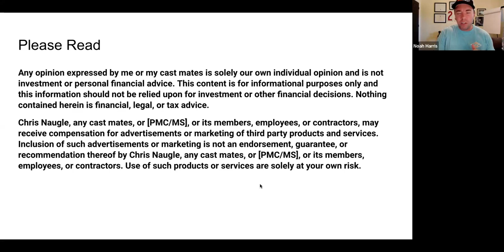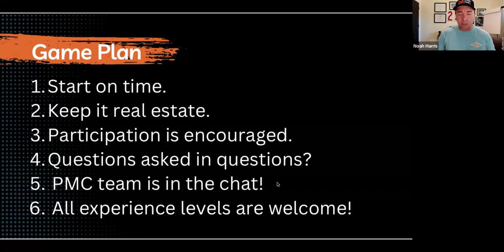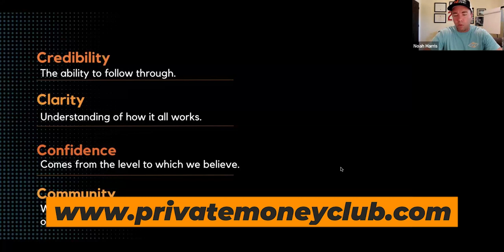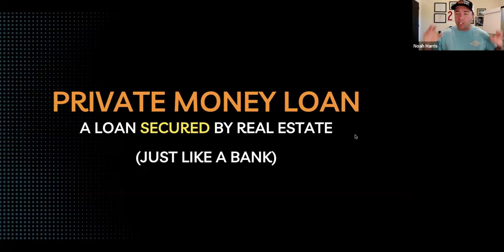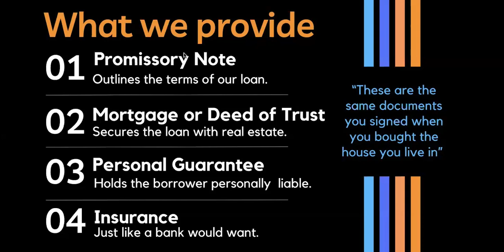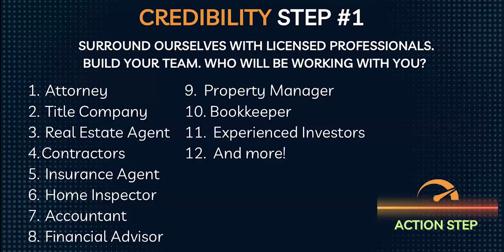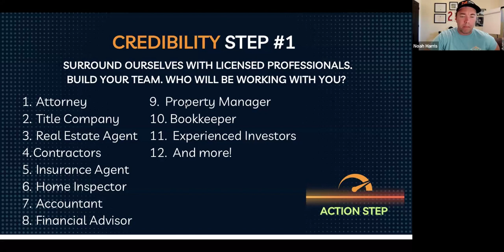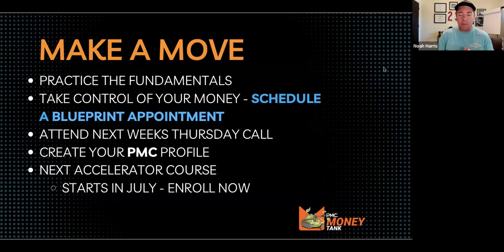Building Your Real Estate Team Of Licensed Business Professionals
On todays PMC Quickstart Webinar Noah Harris explains how even a brand new real estate investor can establish enough credibility to get funding for their first deal. Noah covers how surrounding yourself with licensed business professionals adds to your credibility and how to find these people to add to your team. He gives action steps on how to practice establishing credibility during private money meetings.

For our Weekly Zooms 1pm Eastern Time
Start Here:
PMC Quickstart (Thursday)

Finish Here:
PMC Money Club Monday (Monday)
and then, REPEAT 🔂

All opinions expressed by Chris Naugle, any cast mates, [PMC] or its members, employees, or contractors, are solely their own opinion and are not investment or personal financial advice. Nothing contained herein is financial, legal, or tax advice. You should consult with attorneys, accountants, certified financial advisors, and other qualified professionals before contemplating to make any investment or financial decisions.

Chris Naugle, any cast mates, or [PMC], or its members, employees, or contractors, may receive compensation for advertisements or marketing of third party products and services. Inclusion of such advertisements or marketing is not an endorsement, guarantee, or recommendation thereof by Chris Naugle, any cast mates, or [PMC], or its members, employees, or contractors. Use of such products or services are solely at your own risk.

Investments contain risk. Any mention of an investment and its related performance data is not a recommendation to buy or sell that investment. Chris Naugle, any cast mates, or [PMC/MS] or its members, employees, or contractors may maintain positions in the investments described herein.